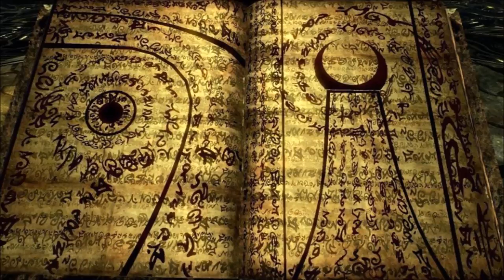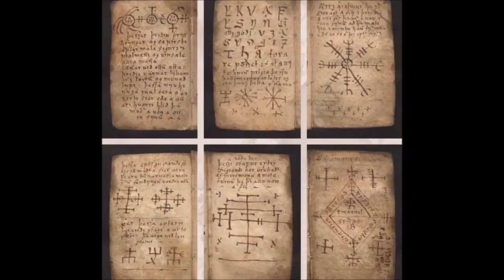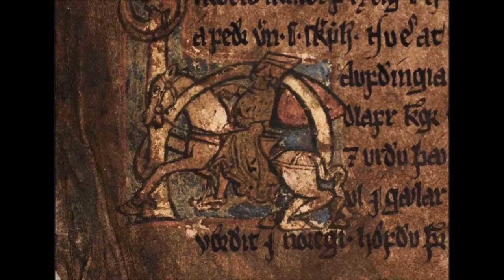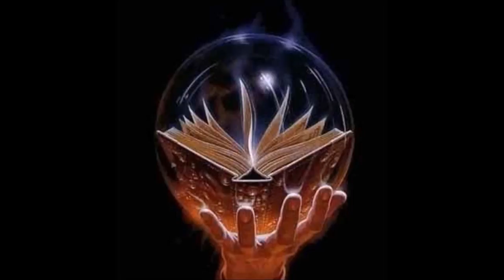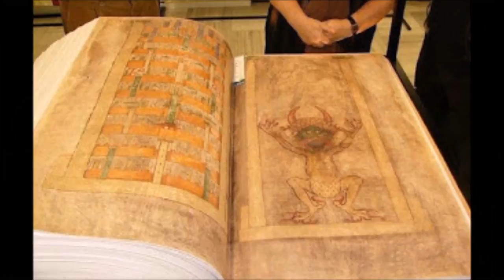Rauðskinna, The Legendary Most Frightening Black Magic Book Ever Produced